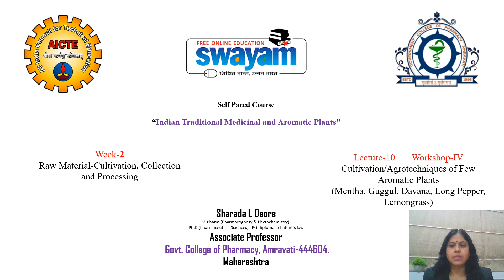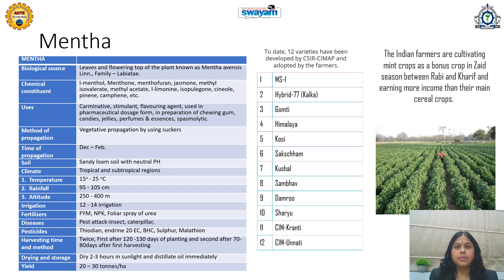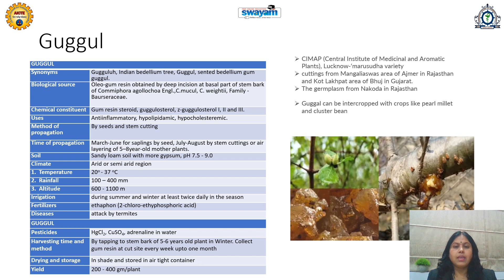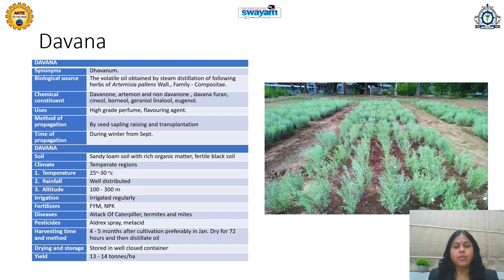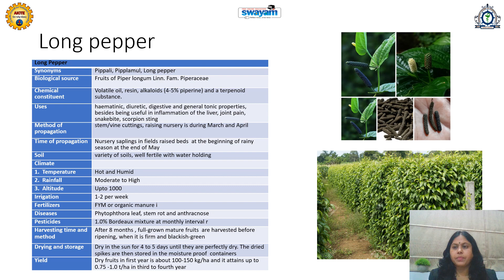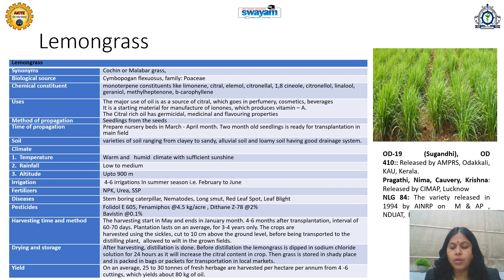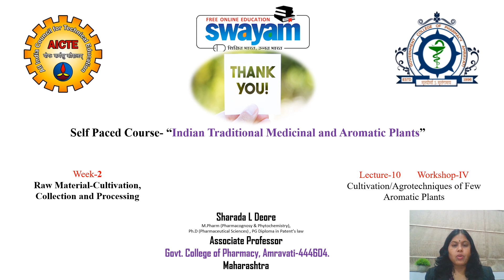Lecture -10 Workshop-IV Cultivation/Agrotechniques of Few Aromatic Plants